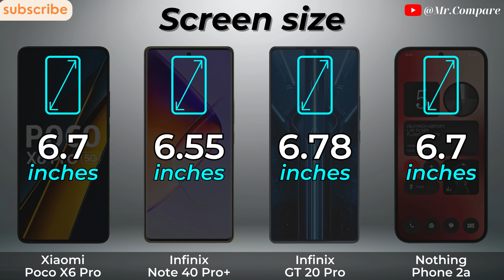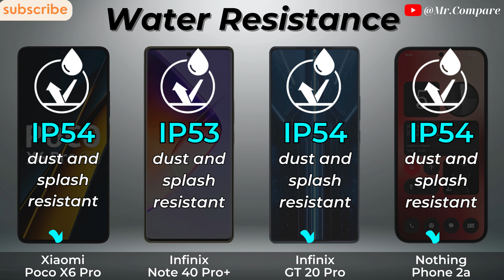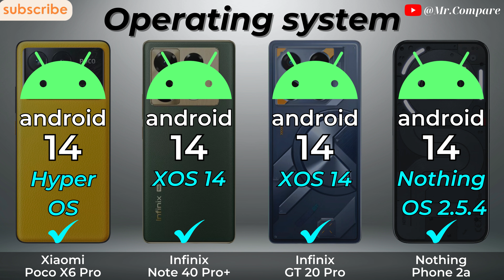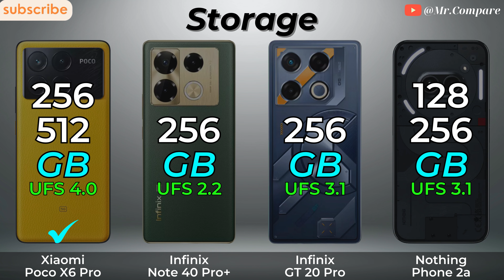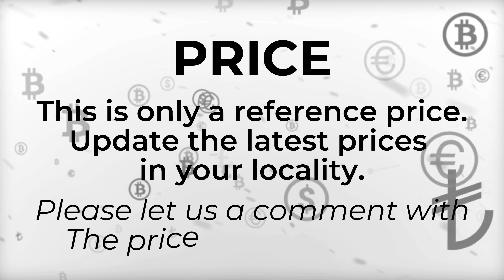Poco X6 Pro Vs Infinix Note 40 Pro+ Vs Infinix GT 20 Pro Vs Nothing Phone 2a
➡️ Video Content

0:00 - Introduce
0:07 - Display
1:43 - Design
2:17 - Battery
2:37 - Flatform
3:38 - Conectivity
4:20 - Camera
5:17 - Result & Price
5:50 - Thanks and End